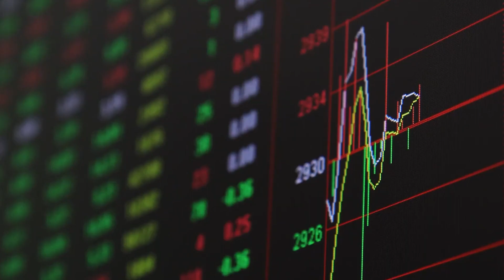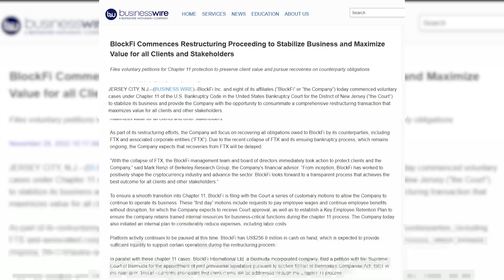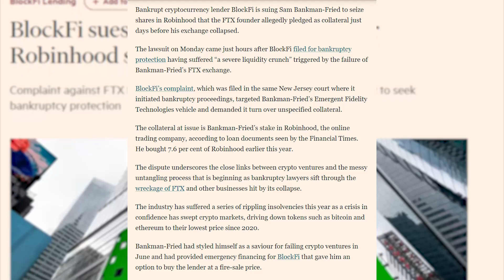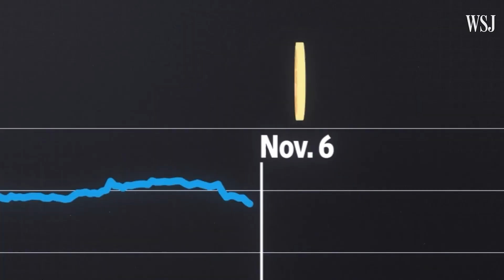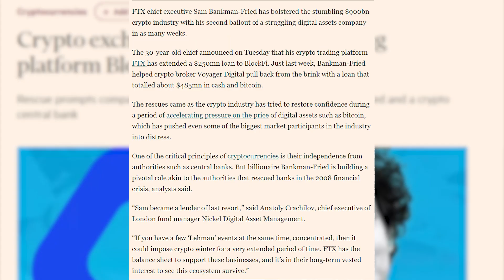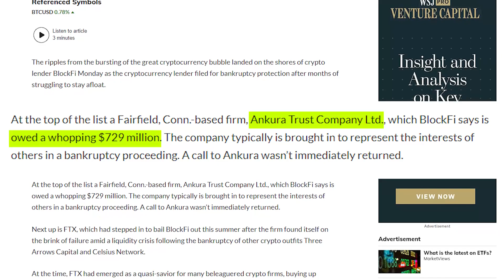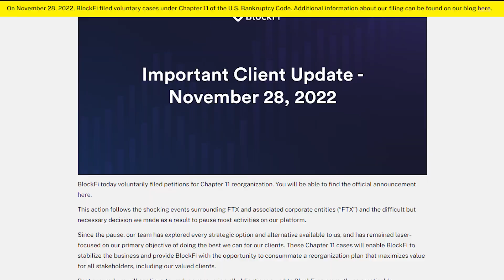FTX Blames BlockFi for Bankruptcy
Best cryptocurrency events, such as the failure of exchanges or currencies, can have a significant impact on cryptocurrency values. Cryptocurrency is unstable, with a history of "boom and bust" cycles that have many investors questioning if it's safe to invest.
BlockFi has filed for bankruptcy. Was this a ponzi scheme or did FTX ruin BlockFi?